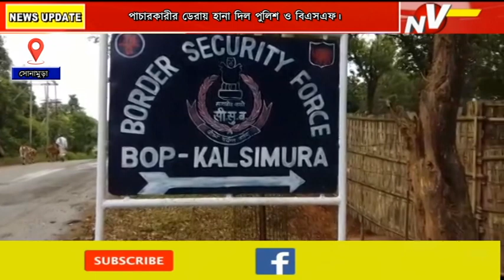পাচারকারীর ডেরায় হানা দিল পুলিশ ও বিএসএফ।